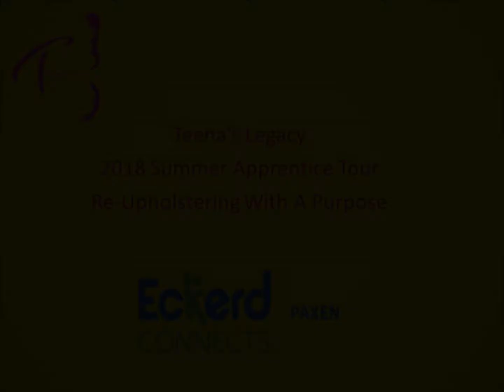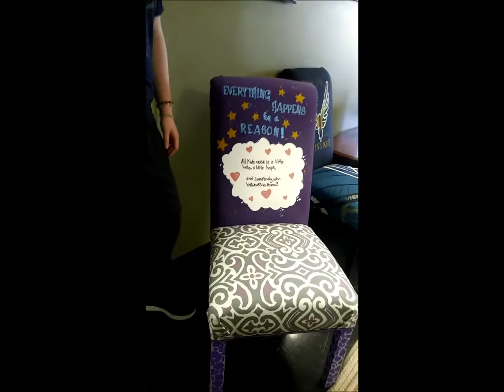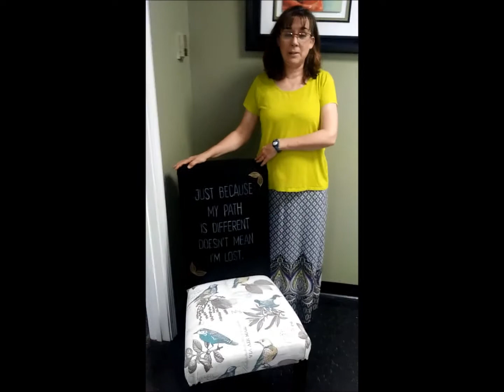Eckerd Paxen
Teena's Legacy Summer Apprentice Tour